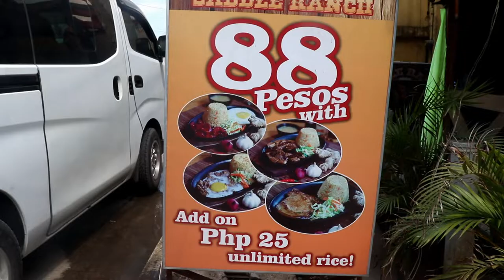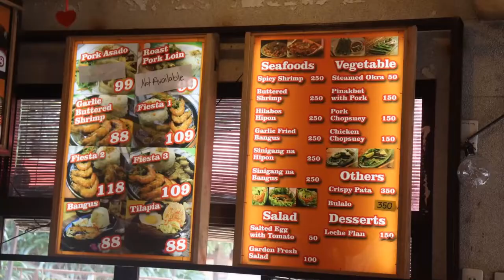TWIN LAKES and QUICK FOOD REVIEW OF THE SADDLE RANCH RESTAURANT TAGAYTAY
A quick stop at Twin Lakes and a little food review review of the Saddle Ranch Restaurant near Tagaytay.

Musics: Cowboy and Born To Win